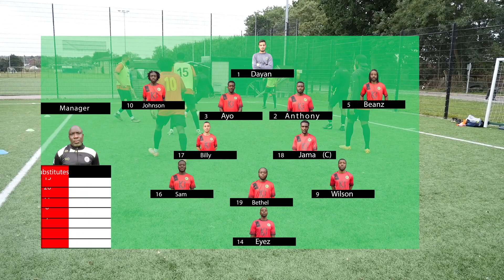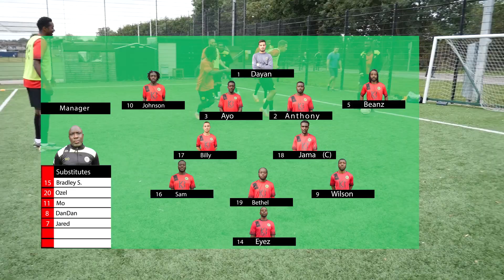BROCKLEY FC vs LIC FC | RED CARDS 🟥an GOALS GALORE 😱| Jack Standen cup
Brockley come up against a familiar side from the past in LIC FC  in the Jack Standen cup Brockley already crashing out of 1 cup competition hopefully they can rectify that today